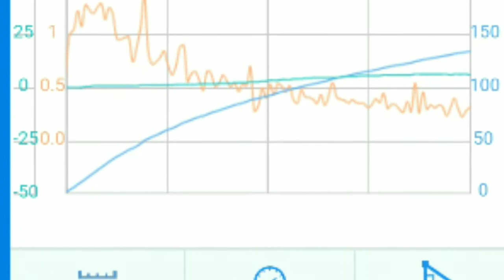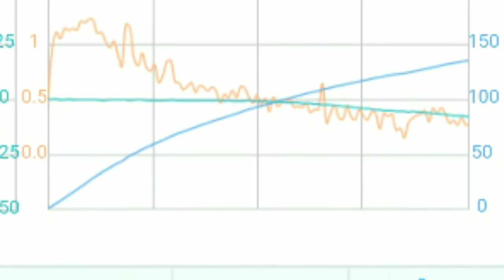2017 R8 V10 plus on R888R tires - Dragy 1/4 mile street runs 10.31 and 10.27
2017 R8 V10 plus with quicksilver catback exhaust and R888R tires only